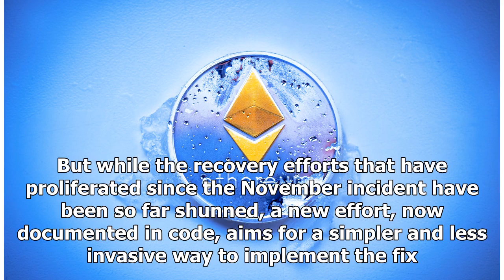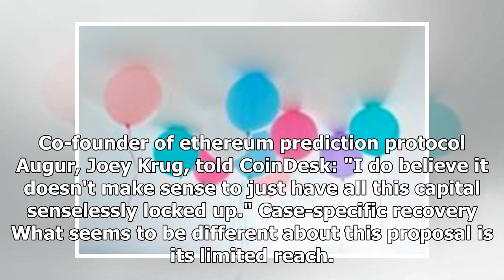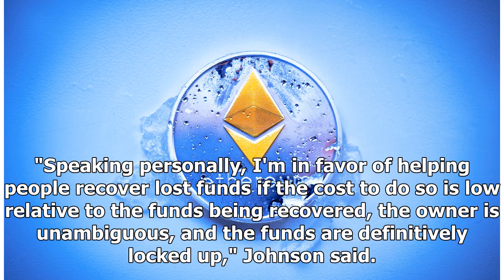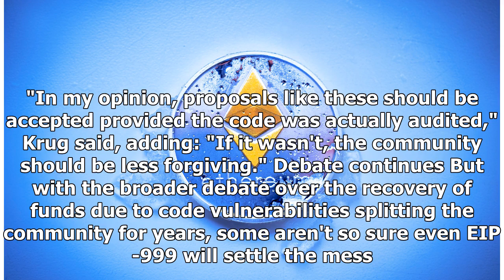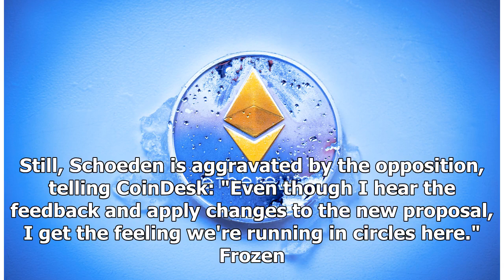The New Last-Ditch Effort to Unfreeze a $260 Million Ethereum Fortune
"The least evil." That's how one ethereum user described the latest effort to recover $264 million in cryptocurrency lost due to a code fault in a popular ethereum wallet. But while the recovery efforts that have proliferated since the November incident have been so far shunned, a new effort, now documented in code, aims for a simpler and less invasive way to implement the fix. Stepping back, in November, the code library associated with U.K. startup Parity's multi-sig wallet was deleted by a pseudonymous hacker who "accidentally" exploited a function called "self-destruct." In the fallout, Parity proposed a modification to the ethereum software whereby the self-destruct mechanism would lose its functionality, but the proposal was found to contain significant security risks. This new proposal, published on April 15 by Parity Technologies communications officer Afri Schoeden, suggests simply restoring the lost wallet library with a version of the code that does not contain a self-destru...